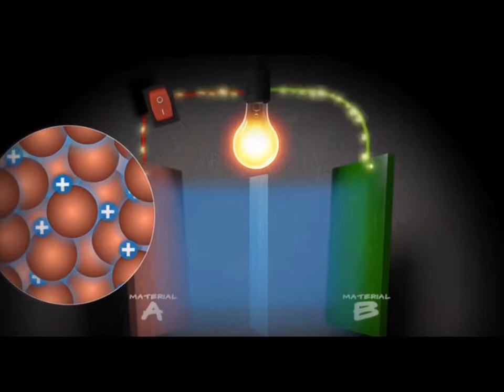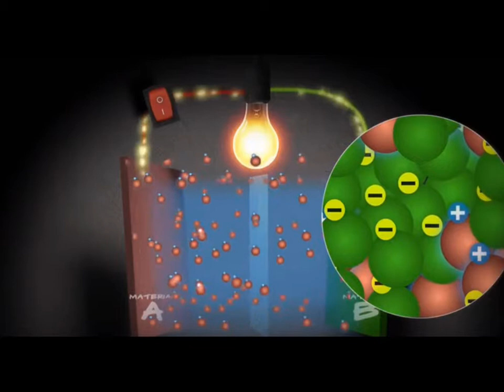ដ្យាក្រាមនៃការសាកអាគុយ||Recharge battery||គីមីថ្នាក់ទី១១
ដ្យាក្រាមនៃការសាកអាគុយ|មេរៀនបន្ថែម
ដកស្រង់ចេញពីសៀវភៅរបស់ក្រសួងអប់រំ យុវជន និងកីឡា
ជំនួយដល់ការសិក្សារបស់សិស្សានុសិស្សថ្នាក់ទី១២
គោលបំណងចែករំលែកចំណេះដឹងគីមីវិទ្យា